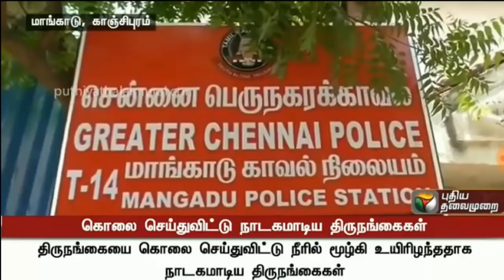Best News 22 June 2019